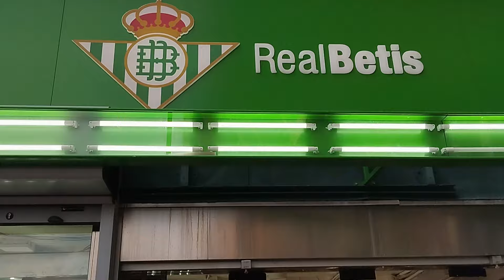BETIS 1 - 2 R.C.D. MALLORCA | TONI DESDE EL GOL | CRÓNICAS DEPORTIVAS - LIGA EA SPORTS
Toni lleva el ambiente y la crónica de los partidos del Real Betis Balompié y de muchos otros equipos.